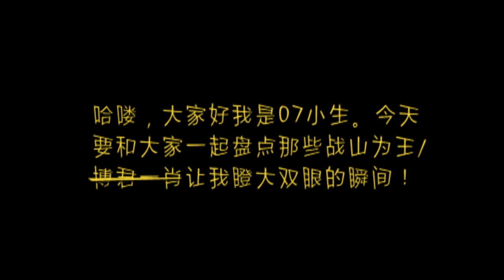[博君一肖/战山为王]BJYX/ZSWW 让我爆嗑的瞬间 喜欢博君一肖或战山为王的多点进来 （此影片大多战山为王）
让我爆嗑的瞬间 喜欢博君一肖或战山为王的多点进来（此影片大多战山为王）